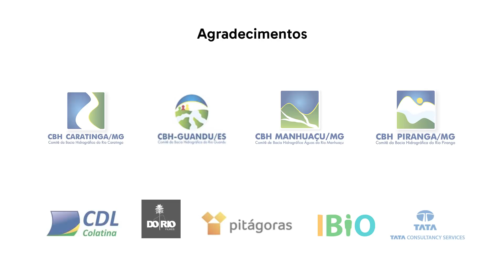QUAL É A IMPORTÂNCIA DOS RECURSOS HÍDRICOS? | PROFESSORES | DESCOMPLICA E TODOS PELO RIO DOCE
O dia 5 de junho é um dia essencial para a reflexão de todos sobre o meio ambiente e nós do Descomplica nos unimos ao Movimento Todos Pelo Rio Doce para mostrarmos a importância de protegermos as nascentes dos nossos rios!

O Oda vai te mandar um papo sério sobre refletirmos sobre a importância da água no nosso planeta.